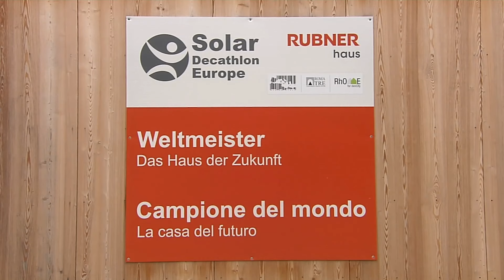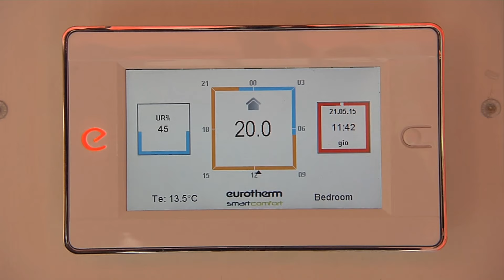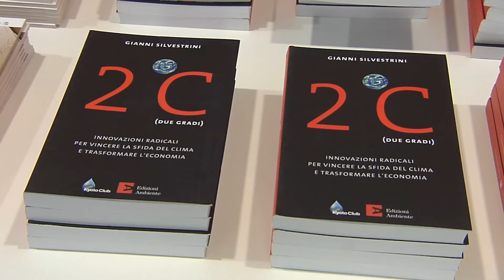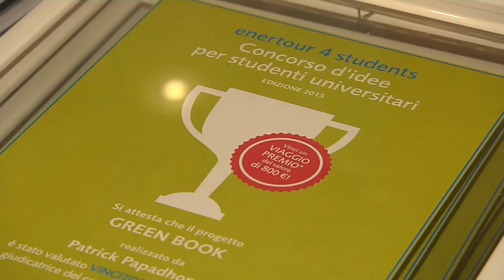Enertour 4 students 2015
TIS Innovation Park di Bolzano ancora una volta protagonista quando si parla di innovazione in ambito energetico e tutela ambientale. O meglio sarebbe dire che i protagonisti sono loro: 20 studenti universitari che hanno partecipato all’edizione 2015 del concorso di idee “Enertour for Students”.
In collaborazione con la Fondazione Cassa di Risparmio di Bolzano, ACRI e il Ministero dell’Ambiente il TIS ha messo in palio un soggiorno di 3 giorni in Alo Adige per scoprire da vicino le eccellenze quando si parla di utilizzo sostenibile delle fonti energetiche.